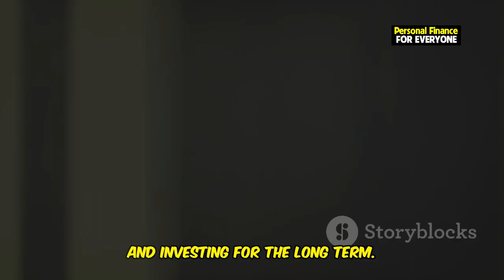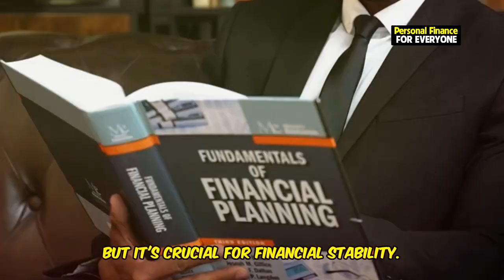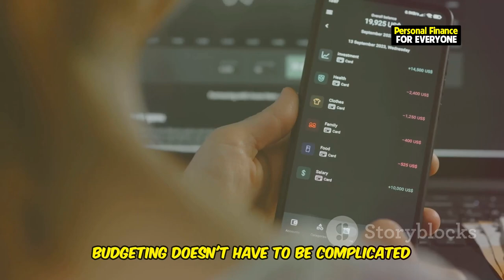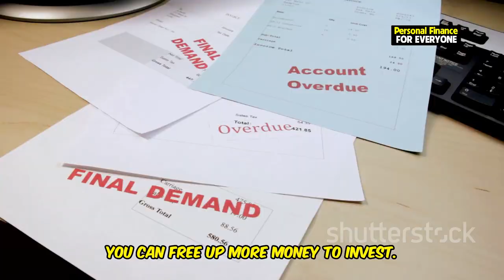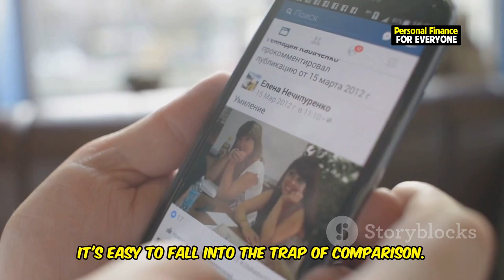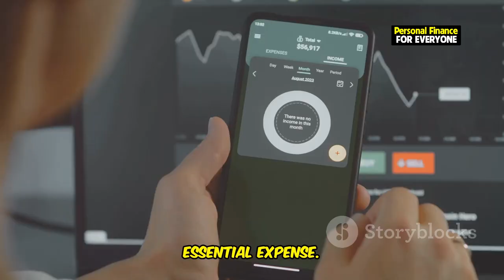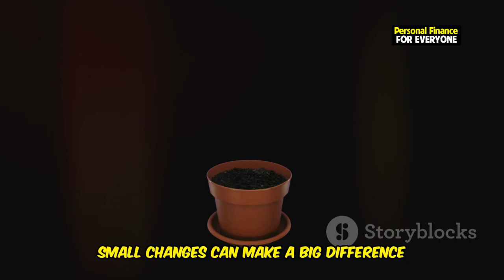Reasons Why Most People Are Broke (Must Watch)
In this video, we explore the common financial mistakes that keep people broke and how to avoid them. Many people lack financial goals, leading to poor money management and financial instability. Learn how setting clear financial goals, creating a budget, and preparing for emergencies can improve your financial future. The video discusses bad debt, such as using credit cards for non-essential purchases, and highlights the importance of investing and paying yourself first to build wealth. Discover why expensive habits like smoking or eating out frequently can drain your finances, and understand why it’s crucial not to spend just to impress others. With these personal finance tips, you can avoid common pitfalls and take steps toward financial success.

OUTLINE:

00:00:36 Lack of Financial Goals - Where Do You Want to Be?
00:01:15 The $400 Wall - Why You Need an Emergency Fund
00:01:53 Track Your Spending - The Power of Budgeting
00:02:31 Playing the Long Game - Why You Need to Think About the Future
00:03:24 The True Cost of Your Latte - How Habits Impact Your Wealth
00:04:10 The Debt Trap - Good Debt vs. Bad Debt
00:06:25 Keeping Up with the Joneses - Don't Spend to Impress
00:08:12 Pay Yourself First - The Golden Rule of Personal Finance